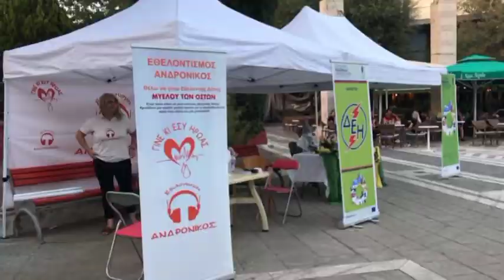ΜΕ ΛΑΜΠΑΔΗΔΡΟΜΙΑ ΕΘΕΛΟΝΤΩΝ ΑΙΜΟΔΟΤΩΝ ΞΕΚΙΝΗΣΕ Η ΕΥΡΩΠΑΪΚΗ ΕΒΔΟΜΑΔΑ ΚΙΝΗΤΙΚΟΤΗΤΑΣ ΣΤΟ ΔΗΜΟ ΕΟΡΔΑΙΑΣ